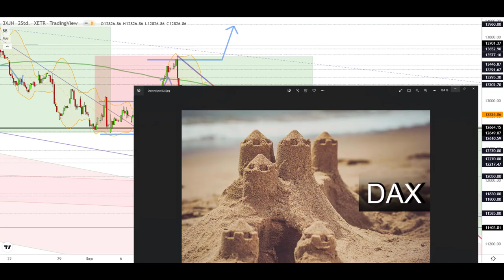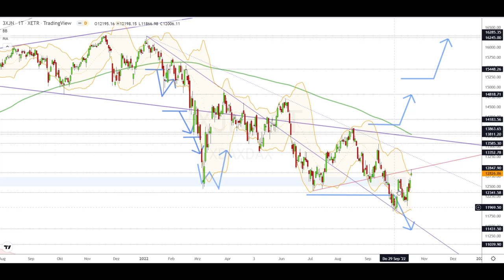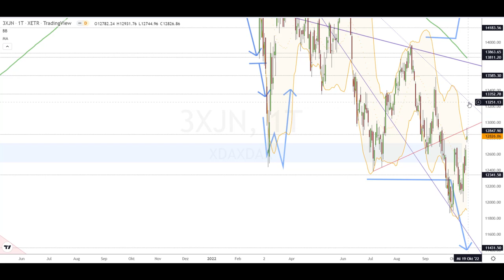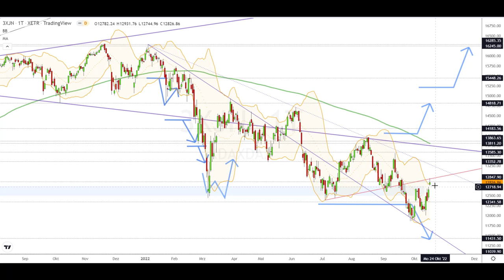Dax Analyse 19.10.2022